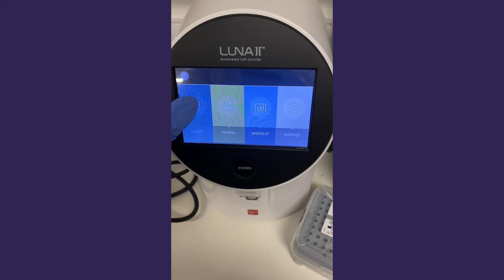KIA Gene editing for cancer treatment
Middlesex Postgraduate researcher Akashdeep Gangully discusses his work on minimising the impact of chemotherapy for cancer patients.